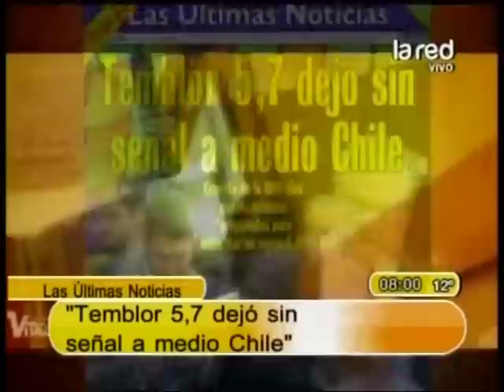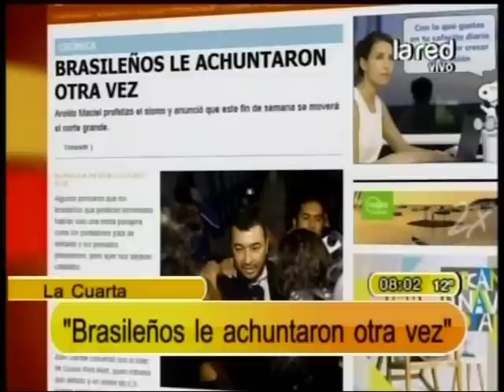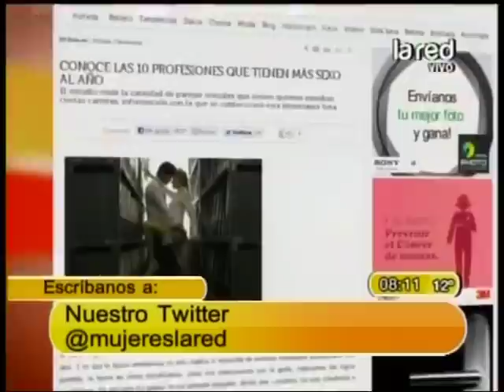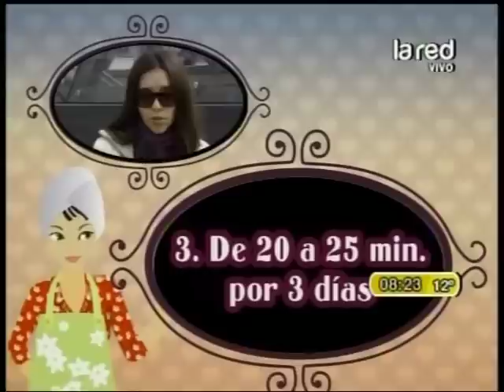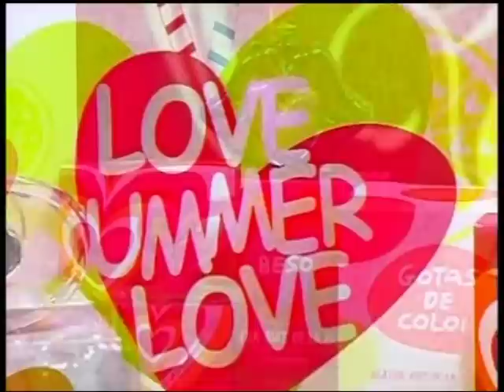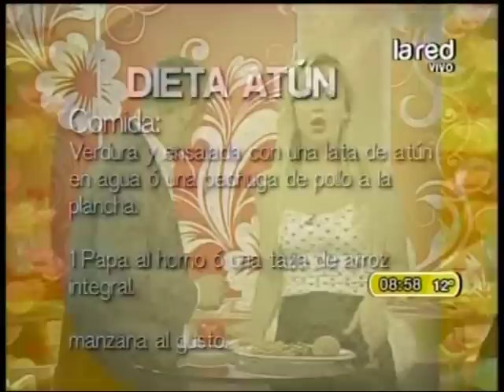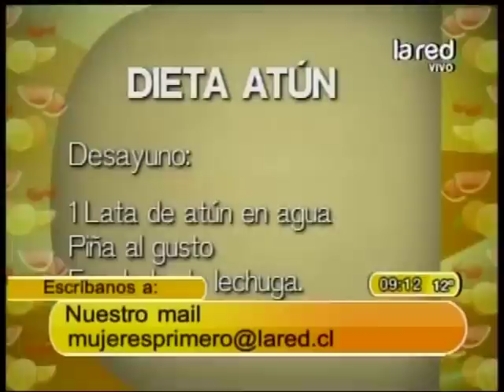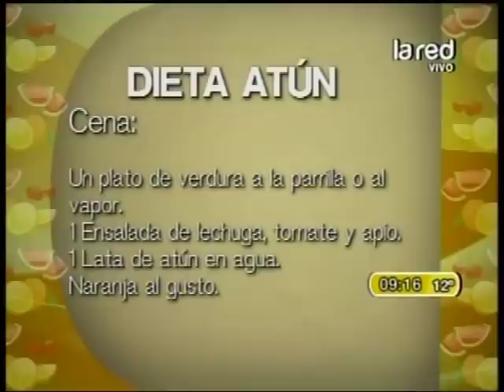Mujeres Primero Programa Completo 12/10/12